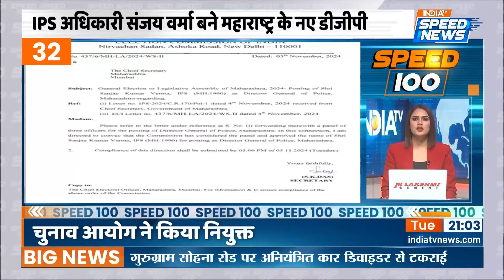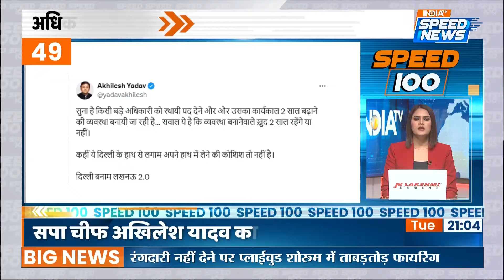CM Yogi Jharkhand Visit | Mallikarjun Kharge On BJP | Sachin Pilot On BJP | Speed News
CM Yogi Jharkhand Visit: उत्तर प्रदेश के मुख्यमंत्री योगी आदित्यनाथ ने झारखंड विधानसभा चुनाव में प्रचार के दौरान कहा कि जिस तरह बांग्लादेशियों और रोहिंग्याओं की घुसपैठ झारखंड के अंदर करवाई जा रही है और इसी तरह डेमोग्राफी चेंज होगी तो आज ये लोग आपकी यात्रा रोक रहे हैं आने वाले समय में घरों के अंदर आपको घंटी और शंख भी नहीं बजाने देंगे।

Uttar Pradesh Chief Minister Yogi Adityanath, while campaigning in the Jharkhand Assembly elections, said that the way Bangladeshis and Rohingyas are being infiltrated into Jharkhand and the demography will change in the same way, then today these people are stopping your journey to your homes in the coming times. You will not be allowed to ring bells or conch shells inside.